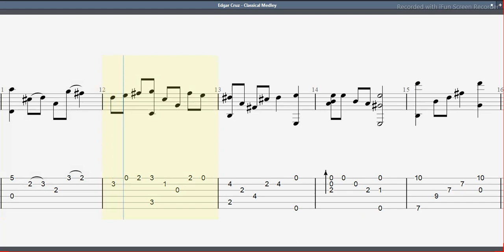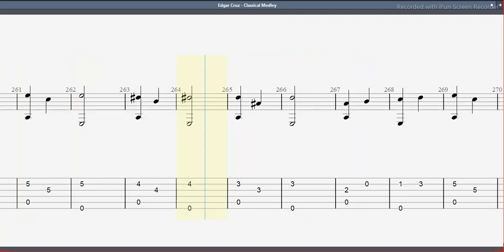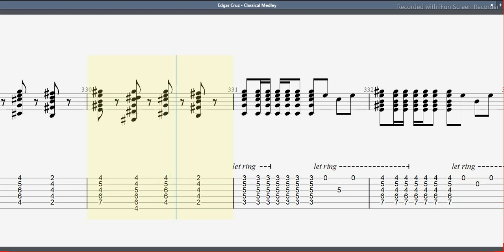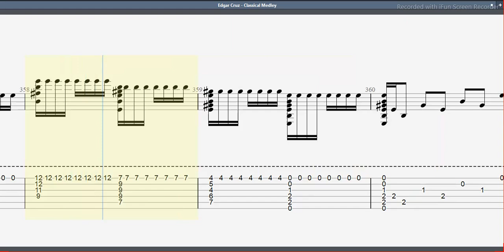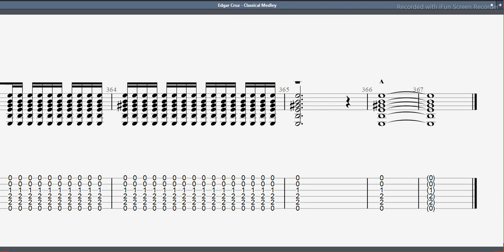Guitar TAB - Edgar Cruz : Classical Medley | Tutorial Sheet Lesson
Edgar Cruz is an independent classical and fingerstyle guitarist from Oklahoma City, Oklahoma. Having recorded over a sixteen CDs in styles ranging from classical to flamenco to pop to jazz, Cruz is perhaps best known for his fingerstyle arrangement of Queen’s “Bohemian Rhapsody“.